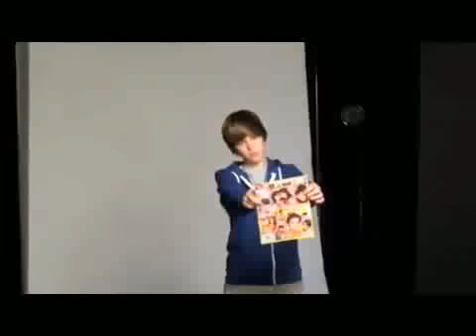Justin Bieber behind the scenes of his Popstar photo shoot #2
i love it when he dances he is really good at it!!! :3